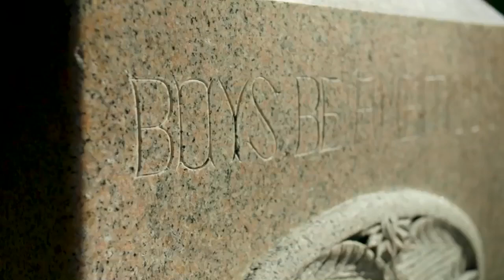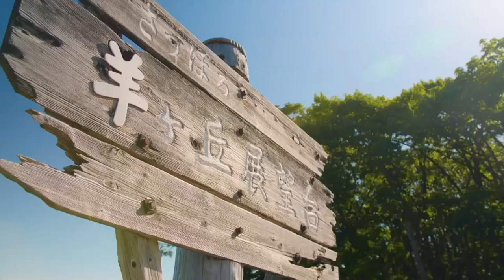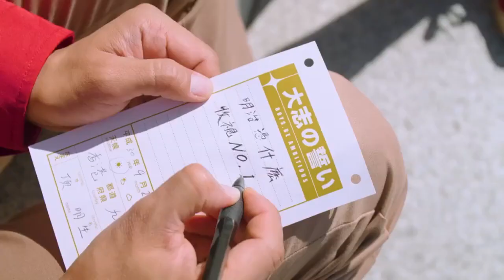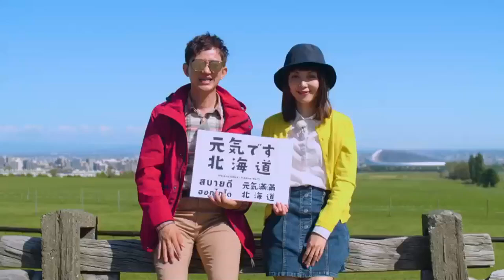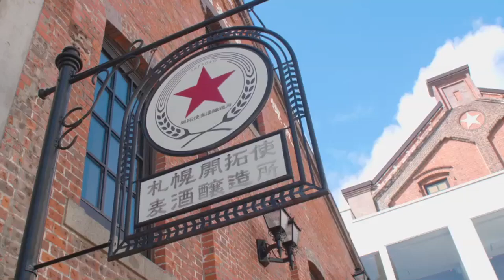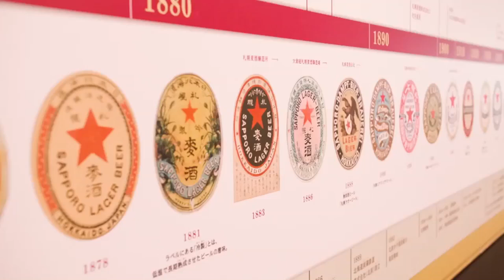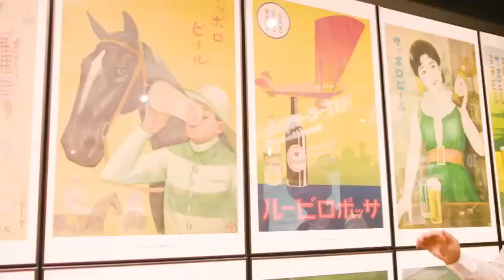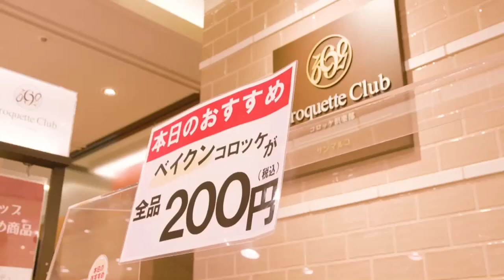日本深度遊《明治憑什麼》 - 明治維新 - 主持：項明生、黃芳雯 - 第十一集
旅遊達人項明生主持的《明治憑什麼》，帶觀眾深度遊走日本多個城市，認識明治維新一百五十周年，了解日本如何從貧窮落後的小島國，發展成繁榮國家。

相關香港新聞:
1. 兩名警員懷疑濫用私刑被捕 涉嫌在醫院病房 虐打一個被捕的六十二歲男子 - 有線新聞 i-CABLE News
2. 黃毓民 毓民踢爆「黃台之瓜 何堪再摘」作者李賢母親武則天嘅告密制度做壞規矩！今日從政嘅玩弄輿論都係抄歷史！(歷史幾狼都有 - 毓民講東方國家歷史 - 十大帝王 - 有線電視 i-Cable)*DC
3. 內地律師陳秋實以遊客身份來到香港 親身體驗歷史時刻 - 有線中國組 - 有線新聞 i-CABLE News